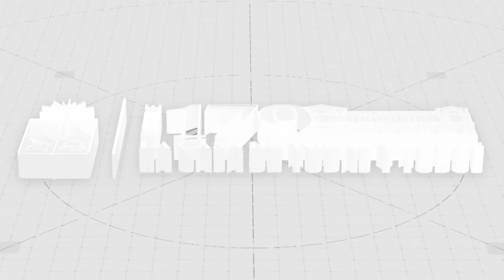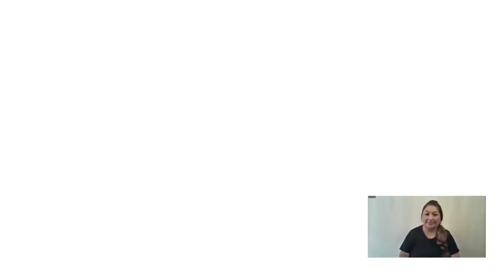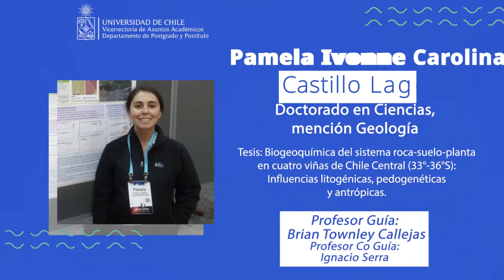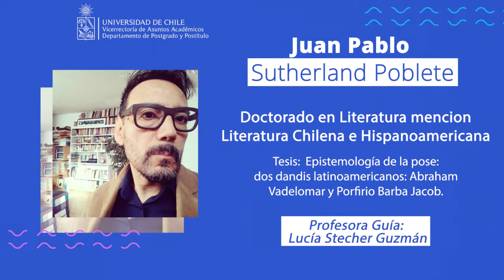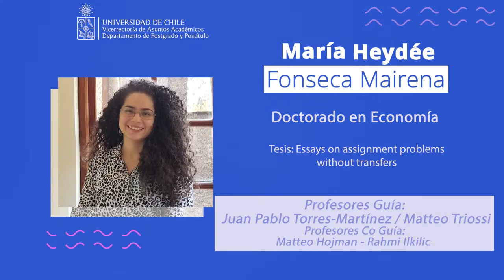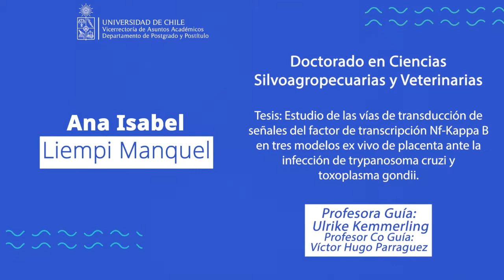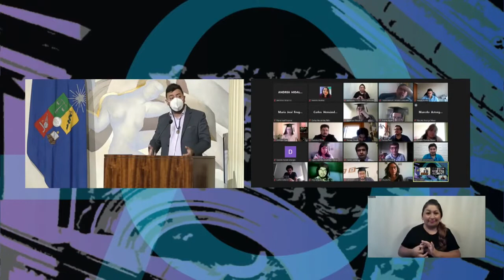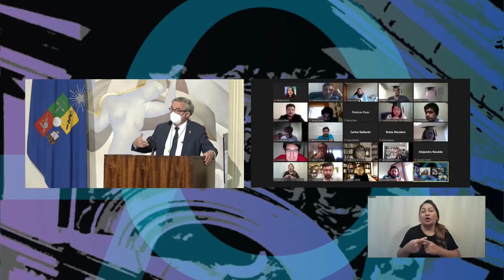Ceremonia Entrega Medalla Doctoral Universidad De Chile